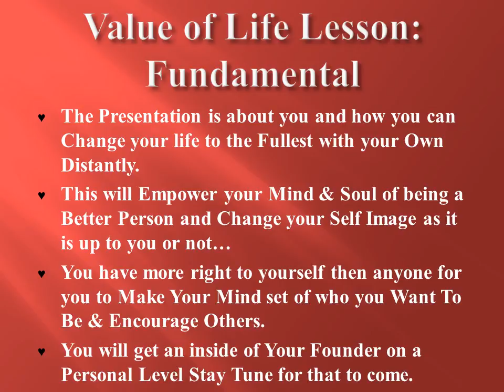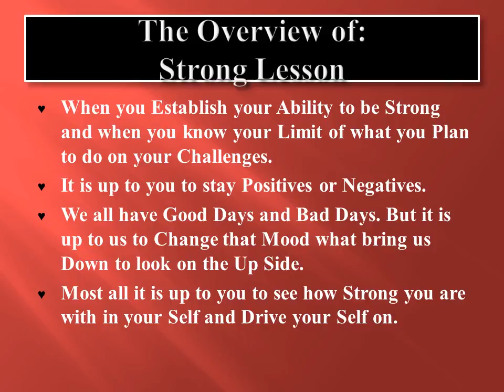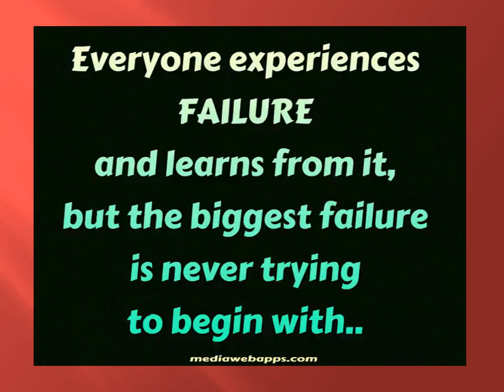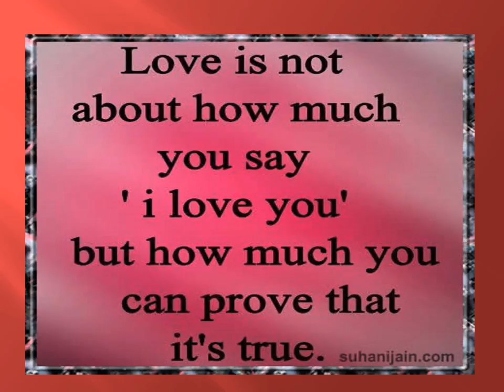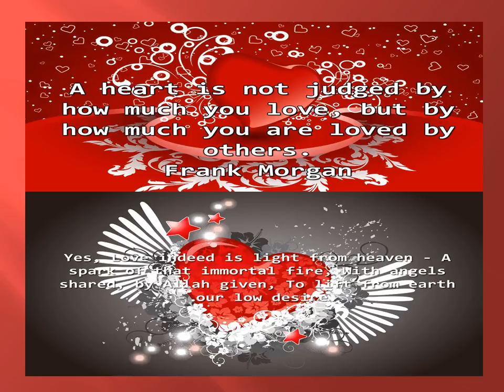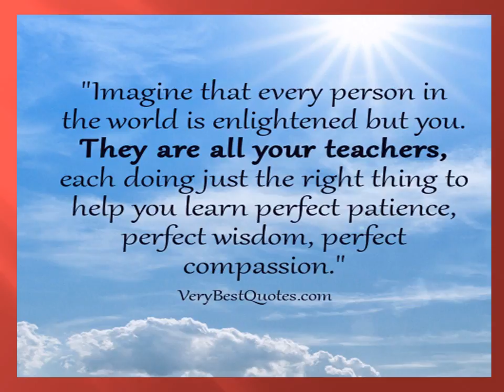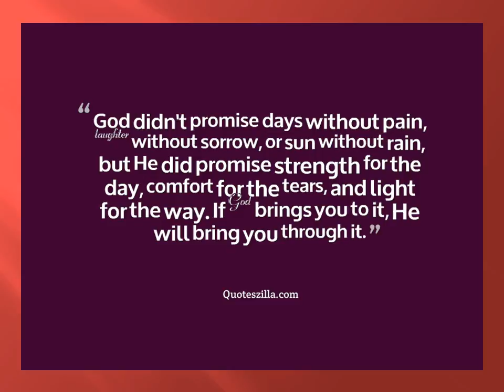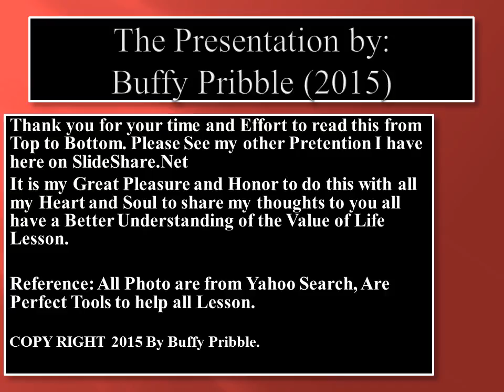VALUE OF LIFE LESSON 108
Please read the link to this Presentation at your own Paste. The Video is short but you will have to do a speed Reading for those speed reader friendly. I will have a full view for you to look at. Stay tune to all my Video Lesson for each Audio Lesson Break Down. This Video is to Encouraging Motivate you, Spiritual and building Confidence to Empowerment Self-Esteem in your self image. Please enjoy. I am the created of this presentation. Buffy Pribble